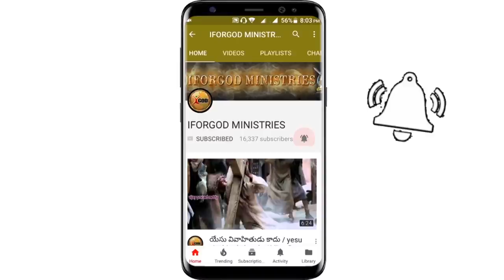నామాకార్ధ భక్తిజీవితమా? దేవుని నామ మహిమార్ధమా? దొండపూడి 1st day